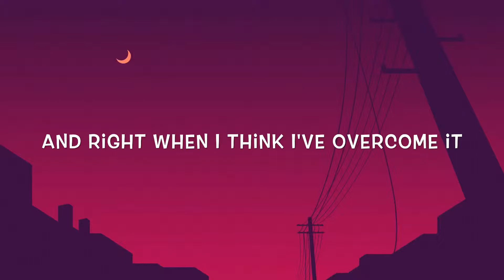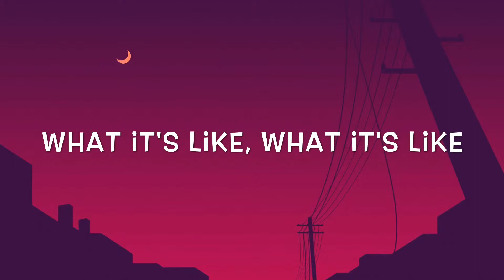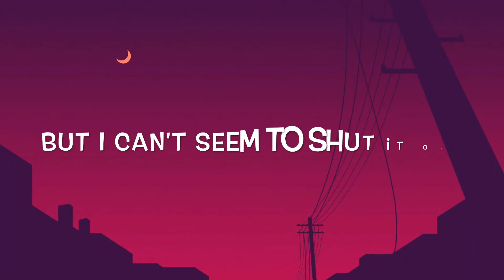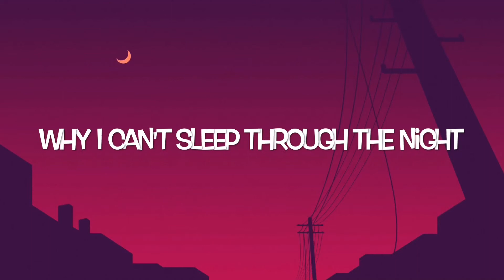Julia Michaels Ft. Selena Gomez - Anxiety Lyrics